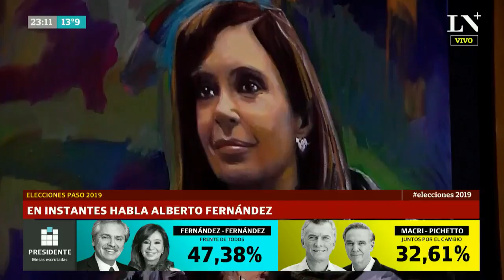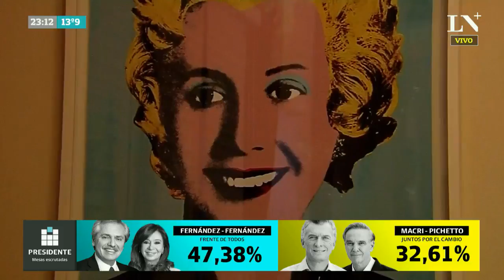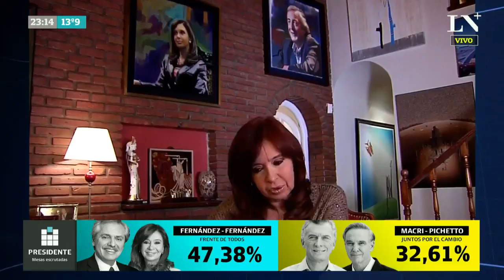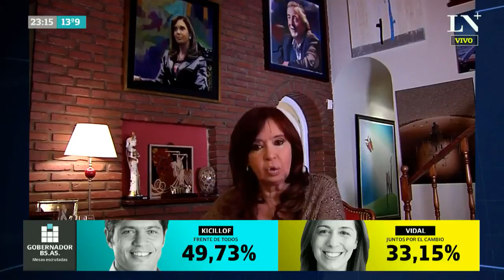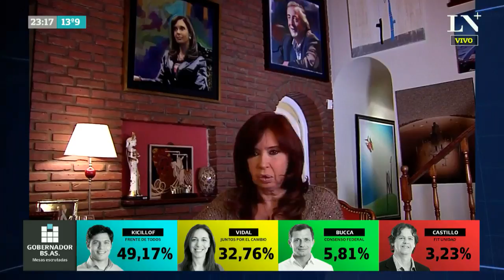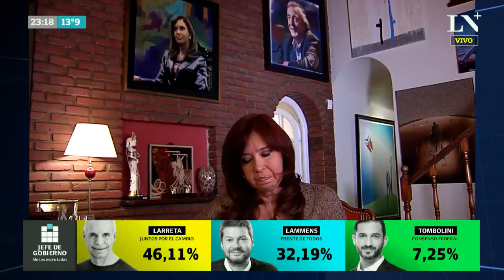Habla Cristina Kirchner tras el resultado de las PASO, llama a la "tranquilidad"